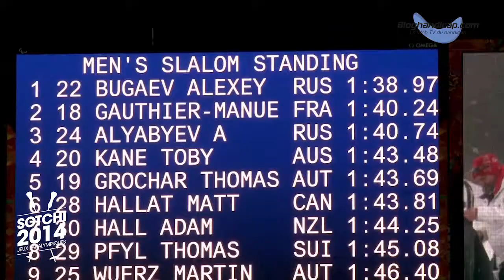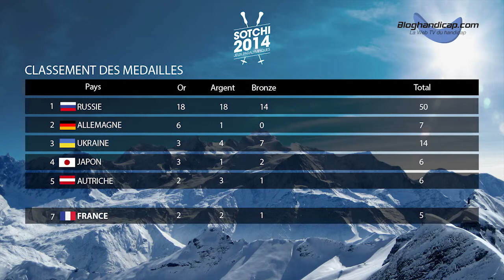Résumé de la 6ème journée de compétition des Jeux Paralympiques de Sotchi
Résumé de la 6ème journée de compétition des Jeux Paralympiques de Sotchi - La Web TV du Handicap